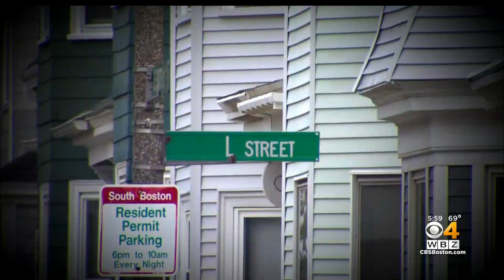Colin McGrath's mother, nanny take stand in fatal South Boston crash trial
In a surprise move, Kerri McGrath took the stand in the case involving the chain reaction crash that killed her son. WBZ-TV's Brandon Truitt reports.